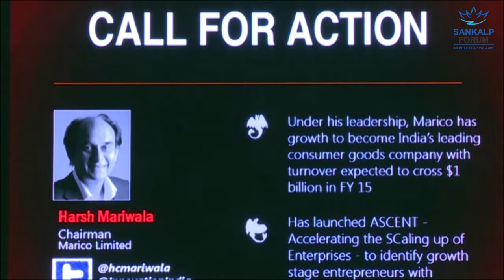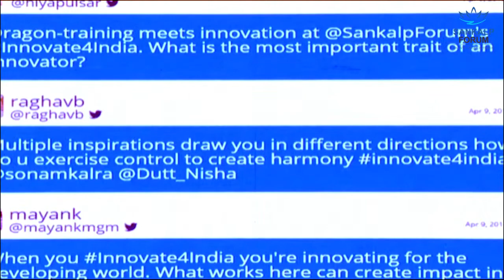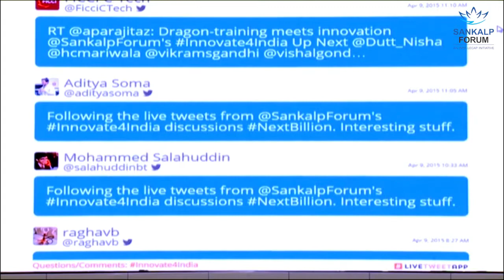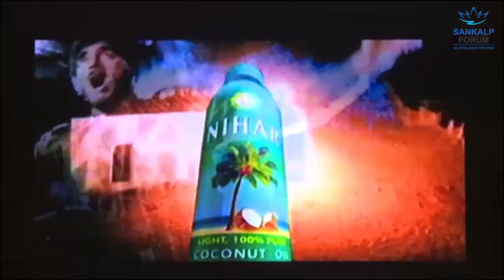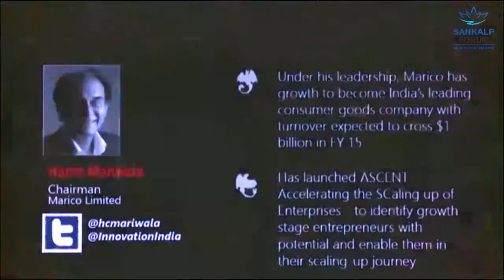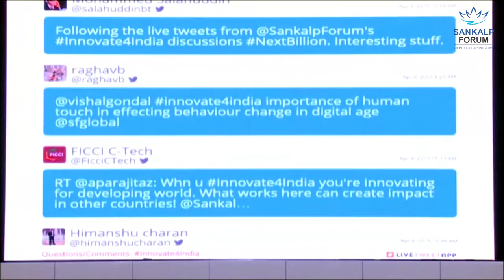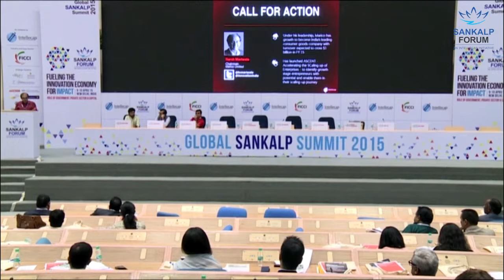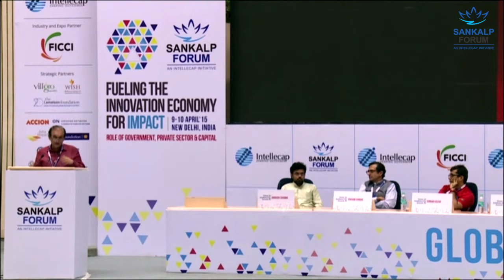How to train your dragon Part I - Call for Action